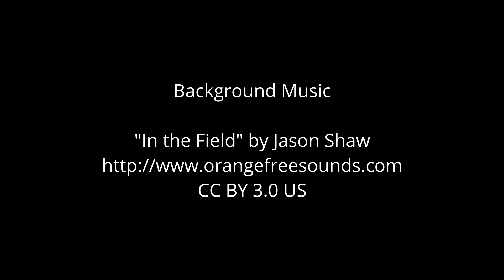Zhiyun Smooth 4 Gimble - Test #2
Second time out with the Zhiyun Smooth 4 Gimble.